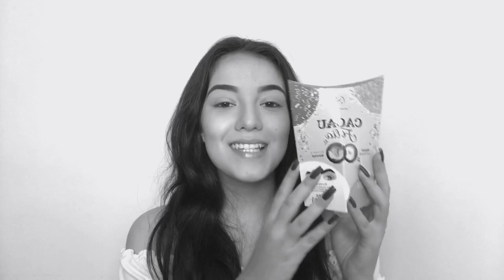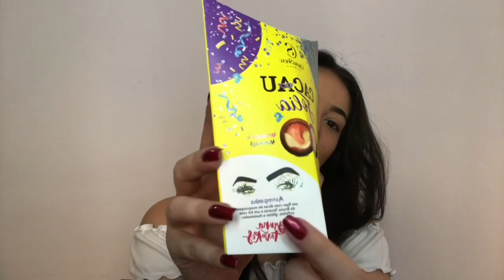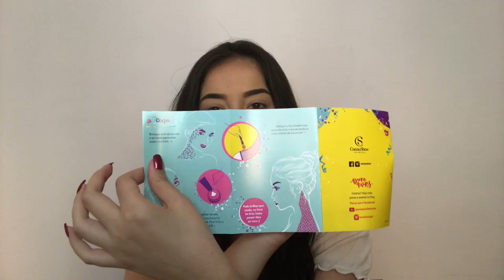TESTANDO OS NOVOS PRODUTOS DA BRUNA TAVARES + CACAU SHOW